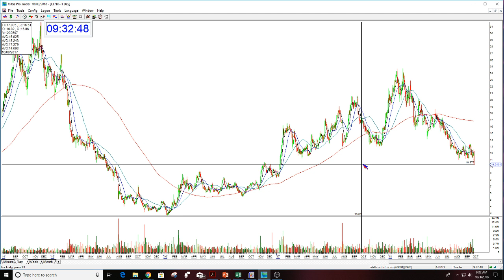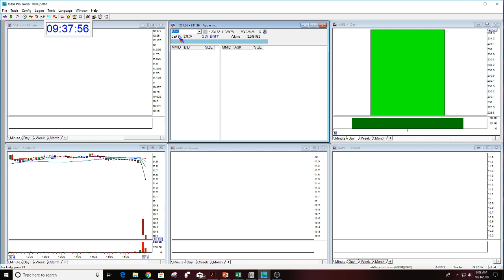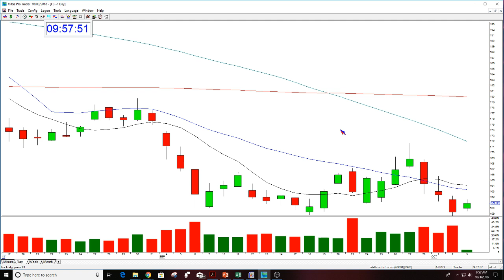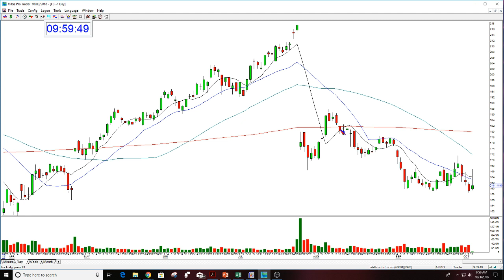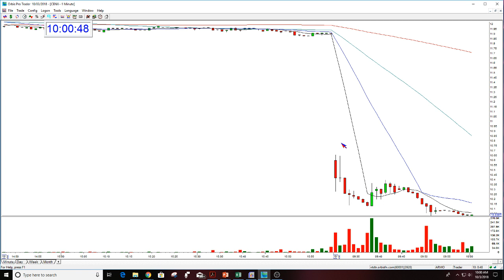The Stock Swoosh Show Live Trading Room 10-3-2018